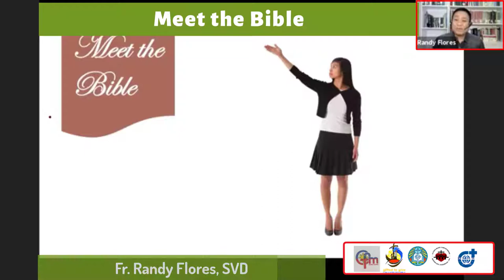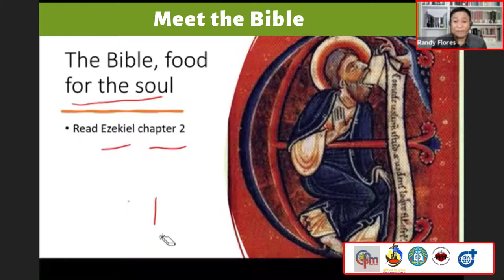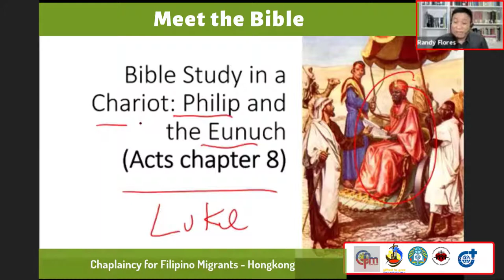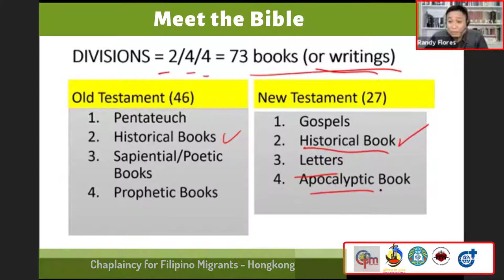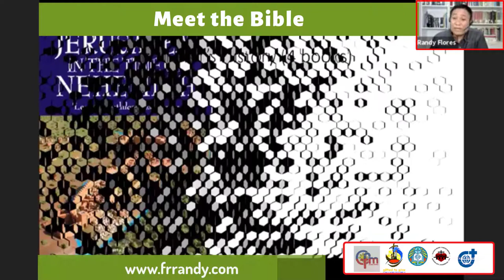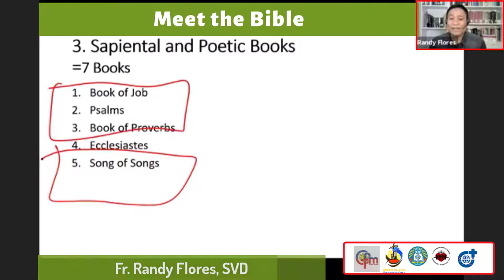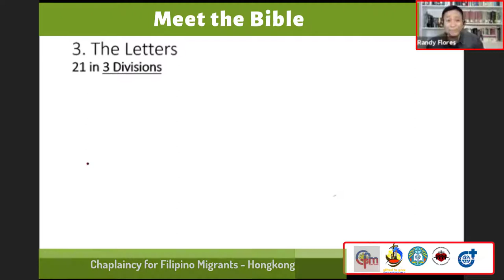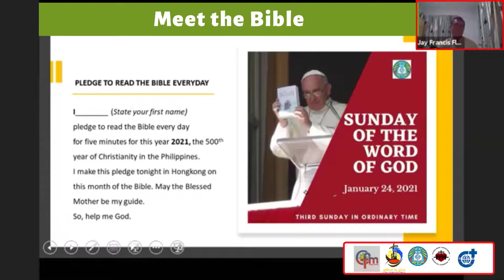Meet the Bible - A Short Introduction to Bible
A video recording of a talk on the Bible for the Chaplaincy for Filipino Migrants in Hongkong (January 26, 2021). The presenter is Fr. Randy Flores, SVD, Professor of the Bible, Director of the Biblical Apostolate of the Diocese of Cubao; and Parish Priest of the Sacred Heart Parish-Shrine in Quezon City.